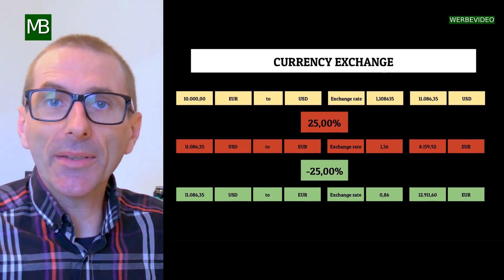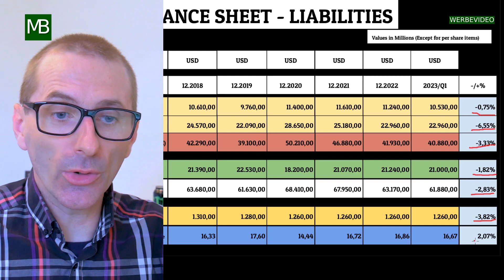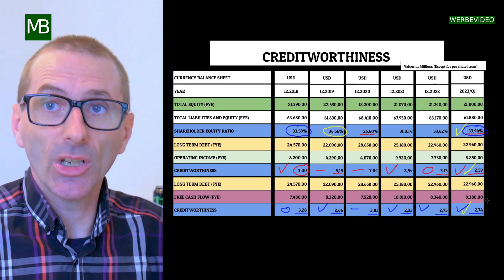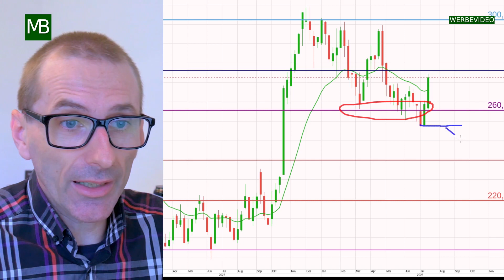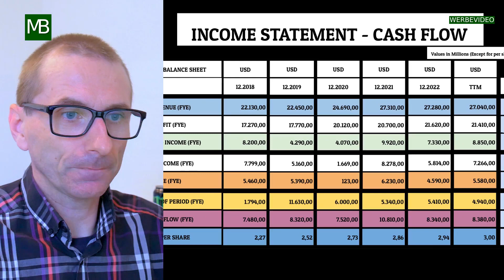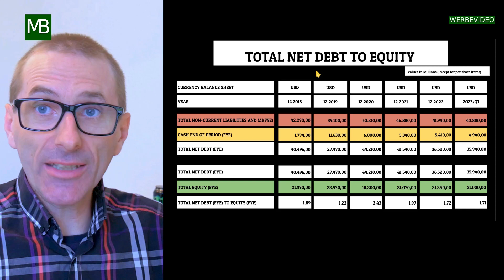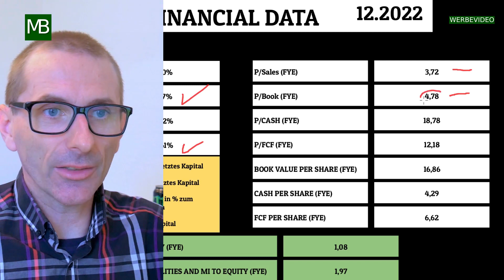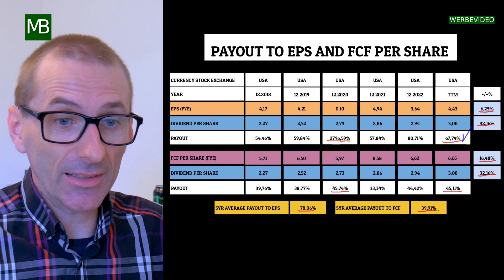Der faire Wert der GILEAD SCIENCES INC (GILD) Aktie und die Ergebnisse für das erste Quartal 2023.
Das heute Unternehmen ist Gilead Sciences, Inc., welches im Sektor Health Care tätig ist.
Der Google Ticker lautet NASDAQ:GILD.
Die Dividendenrendite beträgt 3,65%, die Ausschüttungsquote zum Gewinn pro Aktie beträgt 66,52%, das KGV liegt bei 18,24 und der Buchwert pro Aktie bei 16,86.
Die Dividende wurde 7 Jahre lang ohne Unterbrechung gezahlt und in den letzten 5 Jahren betrug der jährliche Anstieg 6,68%.

Inhaltsverzeichnis:
00:00 Intro
00:28 Sector
01:21 Balance Sheet-Liabilities
03:38 Shareholder Equity Ratio
06:57 Chart
10:21 Income Statement
14:32 Growth or Contraction
15:06 Financial Data
16:05 Financial Data 12.2022
18:00 Payout to EPS and FCF